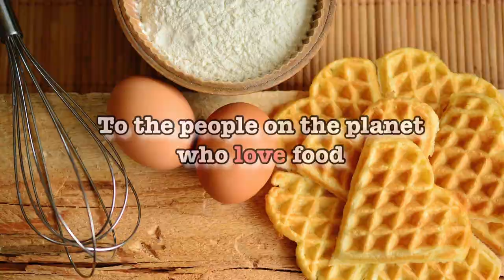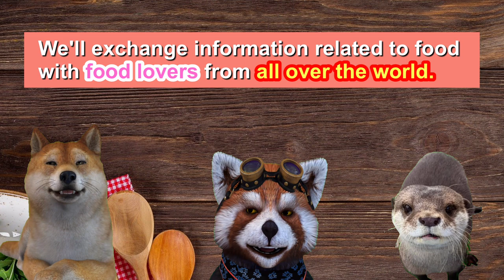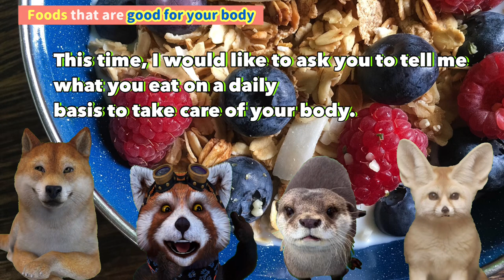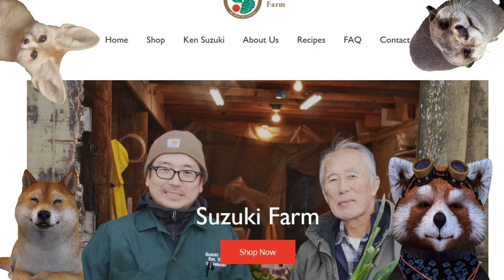Healthy food Special【Housewives' naked confessions】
Chapter List
0:00 Digest of this time
2:30 Miwako's introduction
6:59 Explanation of the episode: Foods that are good for your body
7:14 Cydonie's choice: eggs
11:39 Cydonie's choice: radish, Suzuki Farm
13:40 Miwako's choice: gluten-free, sugar-free
17:00 Question about carbohydrates
18:00 the reason Miwako got started a gluten-free lifestyle
23:00 Michelle's choice: dried prune

Raccoon・・・Cydonie Brown served in the Navy at Misawa Air Base in Aomori Prefecture for three years. She lived in Dotonbori, Osaka, for a while, and has lived in Japan for 14 years. She currently lives in Connecticut, USA. She doesn't cook much, and her husband is a homemaker.

Lutra lutra・・・Michelle Mugnai is an actor, model, and content creator based in Tokyo. She’s of Italian and Taiwanese origins and she was born and raised in Rome. When not working, she enjoys reading, meditating, and every kind of creative activity where she can express her emotions, thoughts, and quirks. She’s currently plant-based, so she likes to recreate vegan versions of her favorite dishes and discover cafes and restaurants that offer plant-based dishes and drinks. Instagram@michellemugnai

Vulpes zerda・・・Miwako Fujii: More beautiful from the age of 50! She runs a Body Makeover Salon, Yokohama, for women who do not want to give up because of their age and is a certified instructor of the Japan Beautiful Vagina Association in charge of Kanagawa Pref. She thoroughly instructs women on how to build a body that can walk to the end of its life through core training and vaginal care. She has been teaching for 11 years since she obtained her certification at the age of 41 and started teaching at the same time. She loves workout. She loosely takes gluten- and sugar-free lifestyle. Enjoys pasta, pizza, and cake to the fullest when eating out! Married with a son (23 years old) Instagram